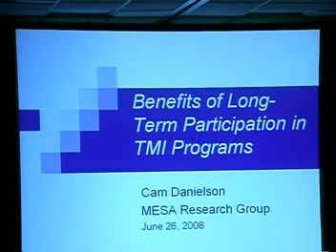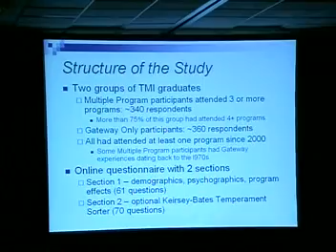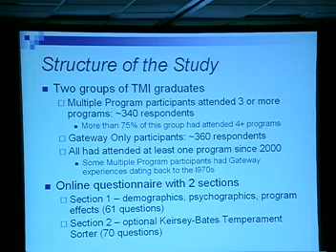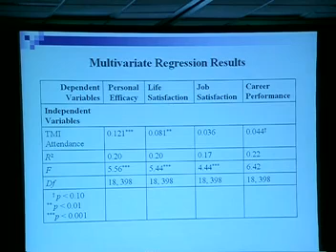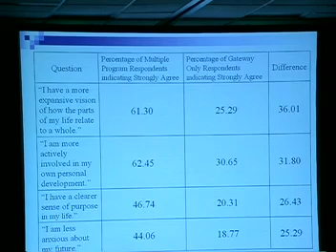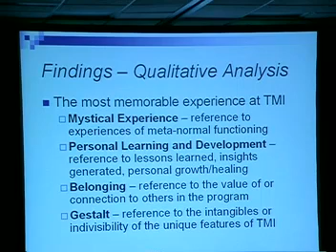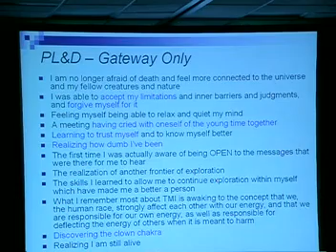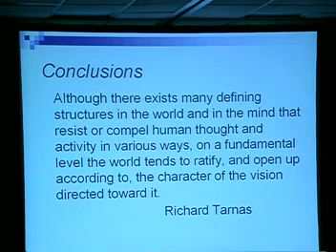Repeated Exposure to Hemi-Sync in Workshop Environments | Cam Danielson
An Investigation into Repeated Exposure to Hemi-Sync® Technology in Controlled Workshop Environments
Cam Danielson

The Monroe Institute (TMI), through its patented sound technology, has demonstrated changes in focused states of consciousness for thousands of individuals over the last 30 years. While ongoing research at the Institute on the nature of different states of consciousness is yielding rich insights into human development, a continuing challenge for the leadership of TMI is to understand how repeated exposure to Hemi-Sync® technology in controlled workshop environments affects the quality of individual lives. Does repeated exposure to TMI programs increase the capacity of the participants to deal with the demands of their lives in terms of doing meaningful work, developing and supporting mutually rewarding relationships, and in acquiring skills and attitudes that provoke continual growth and development?

Analysis of responses from more than 700 TMI program participants to demographic, psychographic (including personality typology), and program effect items demonstrated statistically significant differences in self-efficacy and life satisfaction between those having only attended the initial program – Gateway Voyage – and those attending 3 or more programs.
The findings indicate that individuals choosing to attend TMI have a predilection for transformational growth – the radical, vertical leaps in being as opposed to the less risky, more pragmatic, horizontal extensions of being. A challenge of this orientation is finding effective means for managing the tension between what is and what could be. To look too closely for too long at the limitations in “the way things are”, particularly when tolerance is low to begin with based on personality typology, can create bruised sensitivities, alienation, and despair. In effect, why would people with this orientation find much to be happy about?

Based on the statistical analysis which clearly indicates respondents who have attended multiple programs have a higher degree of self-efficacy and life satisfaction, the answer to the question of happiness could be a state of ego development beyond self-authoring; a movement towards what Robert Kegan calls self-transforming. The results of this study indicates a group of individuals who recognize the limitations in any perspective and more willingly engage others for the challenge it poses to their worldview as the means for growing more expansive in their experiences – to consciously grow beyond where they are rather than merely having it happen to them as a function of circumstances.

Recorded at the 27th annual SSE Conference in 2008 in Boulder, Colorado, USA.